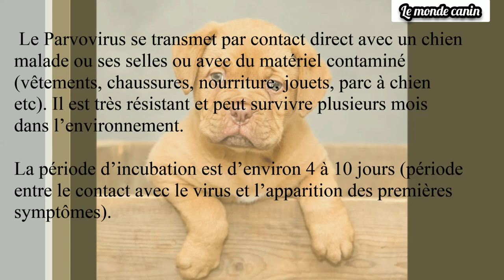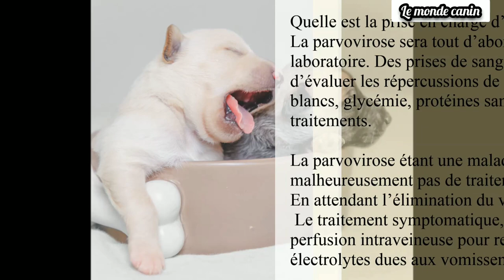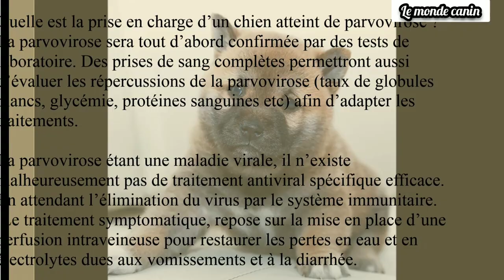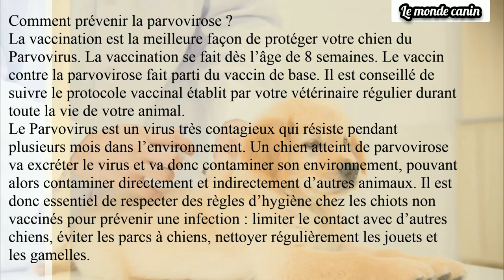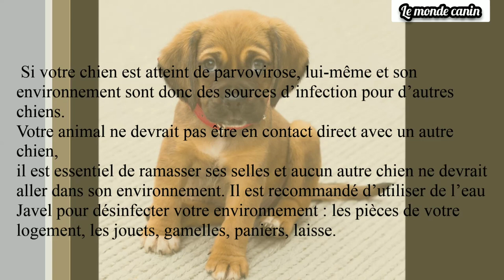Parvovirus Chez Les Chiens: Description, symptômes, Diagnostic, Traitements, Prévention.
Qu’est-ce que la parvovirose ?
La parvovirose est une maladie infectieuse très contagieuse causée par un virus appelé Parvovirus. Ce virus s’attaque aux cellules de l’intestin causant une gastro-entérite hémorragique. Il s’attaque aussi aux globules blancs, causant un affaiblissement du système immunitaire et donc une sensibilité accrue aux infections notamment bactériennes. Cette maladie est principalement rencontrée chez les chiots et les chiens non vaccinés et ceux vivant en collectivité. En l’absence de traitements, les chiens atteints peuvent malheureusement en décéder.

 Le Parvovirus se transmet par contact direct avec un chien malade ou ses selles ou avec du matériel contaminé (vêtements, chaussures, nourriture, jouets, parc à chien etc). Il est très résistant et peut survivre plusieurs mois dans l’environnement.

La période d’incubation est d’environ 4 à 10 jours (période entre le contact avec le virus et l’apparition des premières symptômes).

 Quels sont les signes cliniques de la parvovirose ?
Le Parvovirus cause une gastro-entérite hémorragique très importante (diarrhée abondante malodorante avec sang frais ou digéré, des vomissements pouvant contenir du sang) associée à un abattement marqué, de l’anorexie et souvent de la fièvre. L’évolution est souvent rapide surtout chez le chiot, et en l’absence de soins intensifs le pronostic est réservé. Si votre chiot présente une gastro-entérite hémorragique il faut contacter ou consulter rapidement votre vétérinaire.

Quelle est la prise en charge d’un chien atteint de parvovirose ?
La parvovirose sera tout d’abord confirmée par des tests de laboratoire. Des prises de sang complètes permettront aussi d’évaluer les répercussions de la parvovirose (taux de globules blancs, glycémie, protéines sanguines etc) afin d’adapter les traitements.

La parvovirose étant une maladie virale, il n’existe malheureusement pas de traitement antiviral spécifique efficace. En attendant l’élimination du virus par le système immunitaire.
 Le traitement symptomatique, repose sur la mise en place d’une perfusion intraveineuse pour restaurer les pertes en eau et en électrolytes dues aux vomissements et à la diarrhée. Sont également administrés des anti-vomitifs, des régulateurs de la motricité intestinale, des pansements digestifs, des antalgiques, et des antibiotiques à large spectre pour prévenir ou contrôler les infections bactériennes concomitantes. Ces patients restent hospitalisés en moyenne 3 à 7 jours sous surveillance étroite. Selon leur évolution les traitements sont adaptés et certains patients nécessitent de traitements plus complexes (transfusions de plasma, réalimentation entérale etc).
Quel est le pronostic de la parvovirose ?
En absence de traitement le pronostic est réservé, surtout chez les chiots. Par contre avec une prise en charge adéquate, le pronostic est bon avec environ 80% de survie, même pour les cas très sévères.

Comment prévenir la parvovirose ?
La vaccination est la meilleure façon de protéger votre chien du Parvovirus. La vaccination se fait dès l’âge de 8 semaines. Le vaccin contre la parvovirose fait parti du vaccin de base. Il est conseillé de suivre le protocole vaccinal établit par votre vétérinaire régulier durant toute la vie de votre animal.

Le Parvovirus est un virus très contagieux qui résiste pendant plusieurs mois dans l’environnement. Un chien atteint de parvovirose va excréter le virus et va donc contaminer son environnement, pouvant alors contaminer directement et indirectement d’autres animaux. Il est donc essentiel de respecter des règles d’hygiène chez les chiots non vaccinés pour prévenir une infection : limiter le contact avec d’autres chiens, éviter les parcs à chiens, nettoyer régulièrement les jouets et les gamelles.

 Si votre chien est atteint de parvovirose, lui-même et son environnement sont donc des sources d’infection pour d’autres chiens. Votre animal ne devrait pas être en contact direct avec un autre chien, il est essentiel de ramasser ses selles et aucun autre chien ne devrait aller dans son environnement. Il est recommandé d’utiliser de l’eau Javel pour désinfecter votre environnement : les pièces de votre logement, les jouets, gamelles, paniers, laisse.